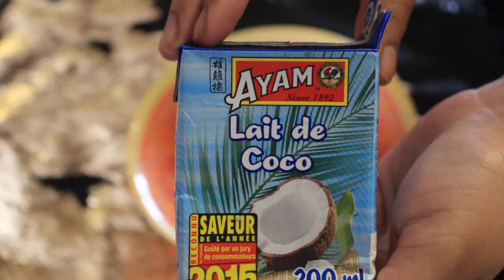3 Différents Mask Naturel pour les Cheveux + Après Shampoing Naturel 😍😍😍